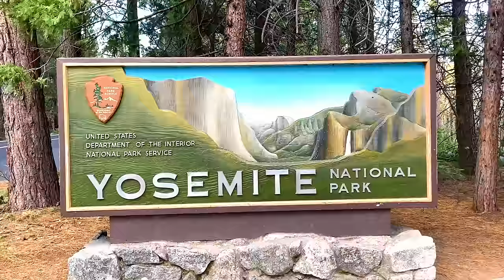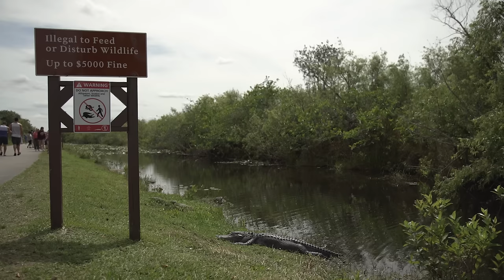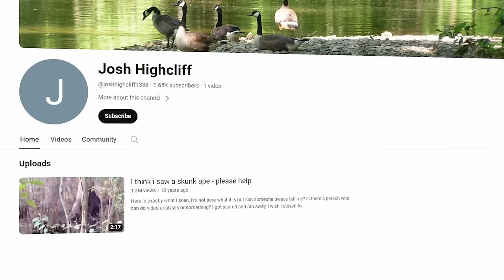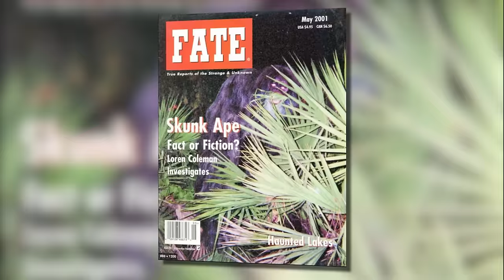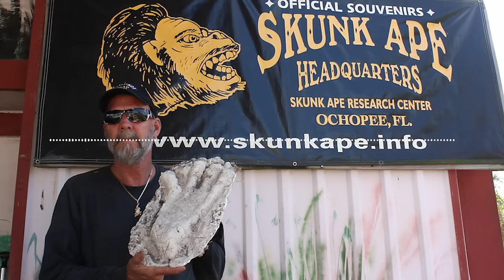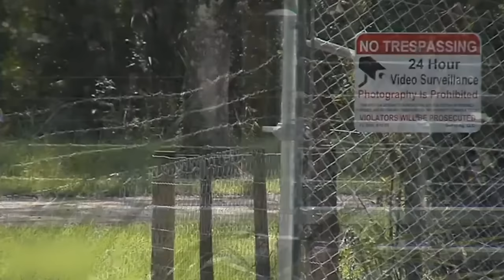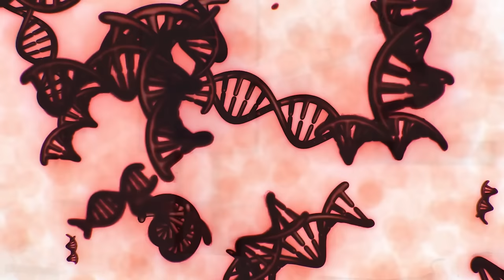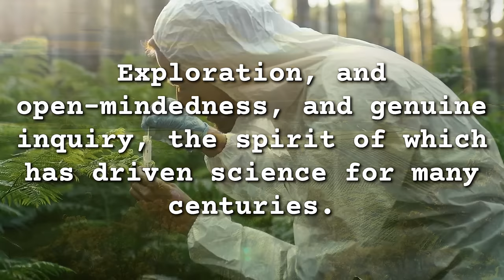Florida's Bigfoot Captured On Film: Skunk Ape Sightings!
On this New Episode of PARKS UNSEEN, we dive into the eerie depths of the Florida Everglades with host Liam Wolf, as he unravels the mystery of a possible Skunk Ape sighting that has remained buried for over 50 years! 🌿🐾  This chilling episode uncovers a long-lost park ranger report and digs deeper into viral sightings that have captivated the world.

From bone-chilling narratives to heart-pounding investigations in the dense swamps, witness firsthand accounts of the elusive Florida Skunk Ape and hear from Dave Shealy, a man whose life has intertwined with the legend itself. Known as the "Jane Goodall of Skunk Apes," Shealy's encounters and relentless pursuit have sparked both awe and controversy. 🕵️♂️💥

We value your thoughts and experiences! Have you ever encountered unexplained phenomena or mysterious creatures?

Each click helps us delve deeper into the supernatural and the unexplained. Remember, in the vast expanses of our world, there are mysteries that defy explanation, waiting for the bold to reveal them. Stay curious, Monster Myth explorers! 🌍🔍

*TIDEWE*
Our trusted partner for all creature-hunting outdoor gear needs, supporting our journey to uncover hidden monsters around the world

*AMAZON*
~ Highest-Rated Home Security Cameras
~ Best-Selling 4K Drones
~ #1 Best-Selling Trail Cam
~ Ground Mount for Trail Cam
~ Motion Detector Alarm
~ Motion Sensor Security Lights
~ Large Animal Trap
~ Compact, High-Powered Waterproof Binoculars with Low Light Vision
~ 4K Night Vision Goggles / Binoculars with Memory Card

CHAPTERS:
0:00 - Introduction to Skunk Ape Mystery
0:52 - Everglades Skunk Ape Encounter
5:18 - Tunica Skunk Ape Sighting
7:26 - Myakka Skunk Ape Photographs
10:32 - Dave Shealy & Skunk Ape Research
12:02 - Ochopee Skunk Ape Evidence
14:30 - Viral Skunk Ape Video Analysis
19:29 - Theory of Escaped Primates
21:05 - Exploring Unknown Cryptids